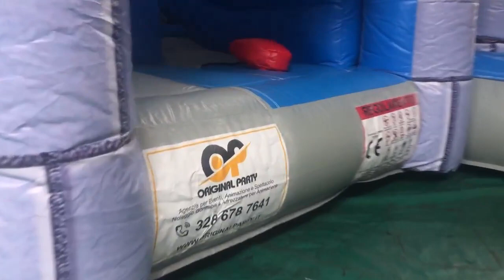Lilytoys inflatable brick bounce castle jumping bounce for kids and amusement park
Lilytoys inflatable brick castle bounce combo for kids and amusement park